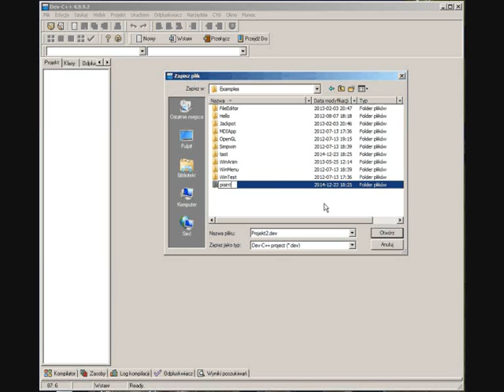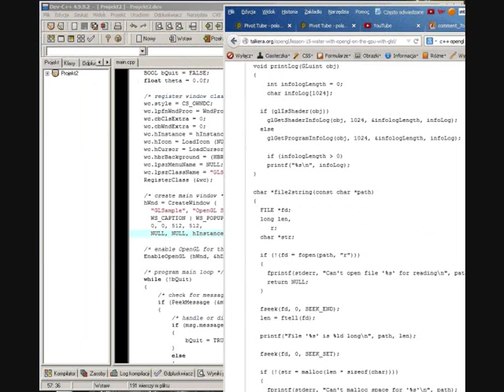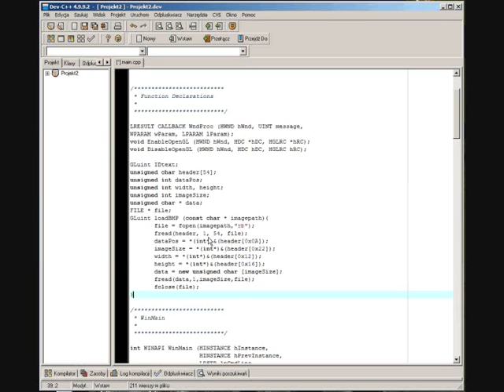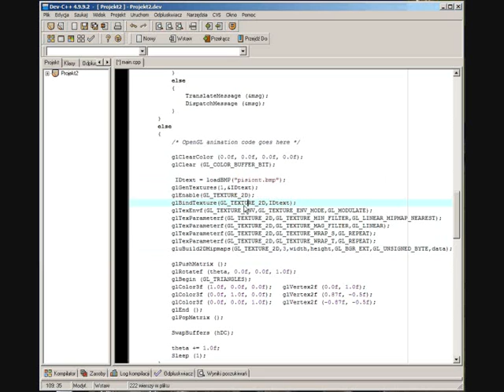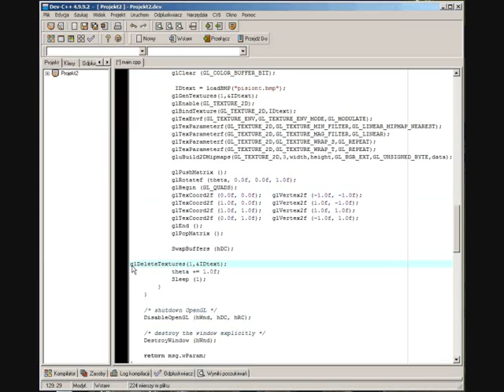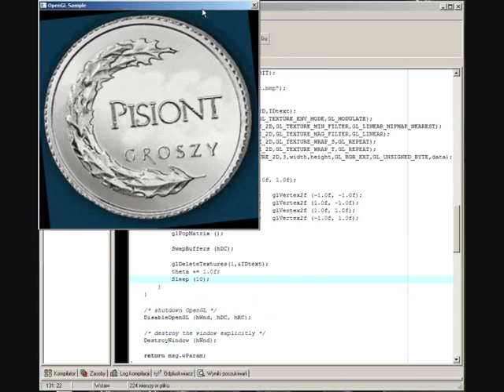Najprostsza tekstura w OpenGL [C++/Dev-c++]